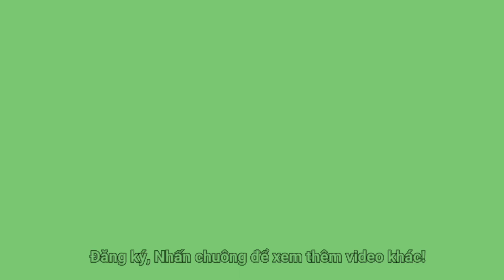Cuối tuần tự do bên nồi canh chua cá Điêu Hồng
Tính ko nói, nhưng có nói chuyện trong video , mà nói chuyện nhỏ tiếng thôi... nên nghe ko được cũng là bình thường nha quý vị!
Chúc quý vị cuối tuần an vui!